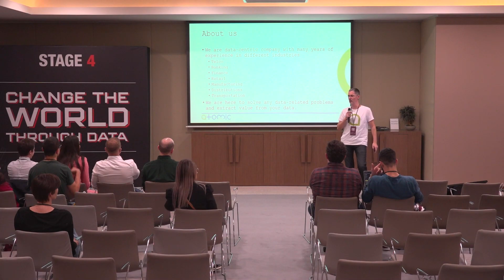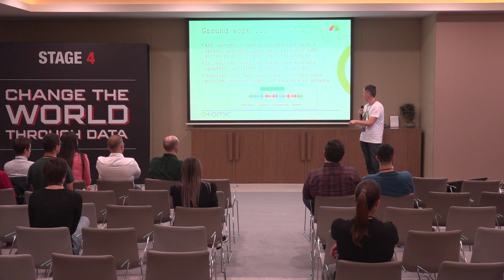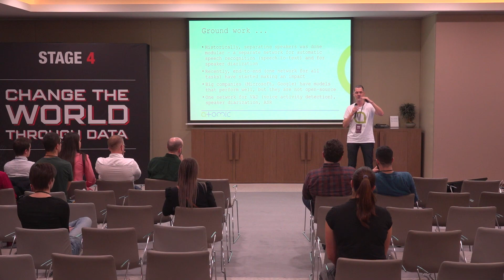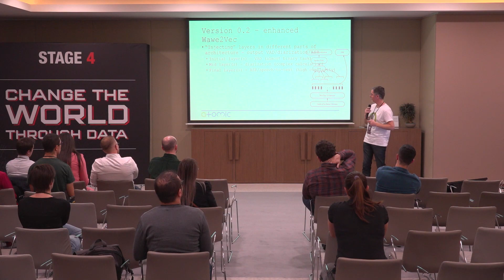Voice fingerprinting & recognition | Tomislav Krizan | DSC Europe 2022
Automatic Speech Recognition is a well-explored, and in some cases, a nearly solved problem. However, in many real use cases, we wish to use ASR for separating multiple speakers, as well as perform speaker diarization (determine who speaks when). Until recently, methods to tackle this issue were based on a modular approach where separate networks are used for voice activity detection, speaker diarization, and ASR. Recently, many developments have been done on end-to-end methods, in which a network simultaneously learns both tasks. He proposed a method in which they utilize Whisper, a novel model by OpenAI, and modify its structure to adapt it for both speaker diarization and speech recognition.

This speech by Tomislav Krizan was held on November 18 at Data Science Conference Europe 2022 in person in Belgrade.